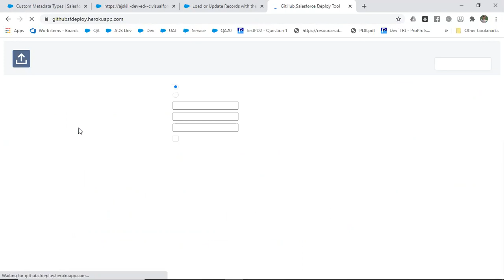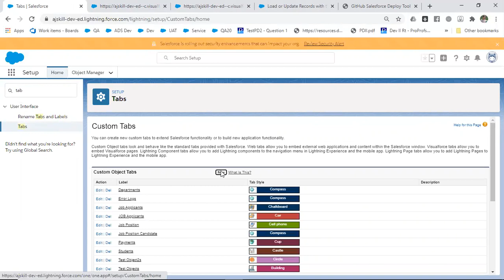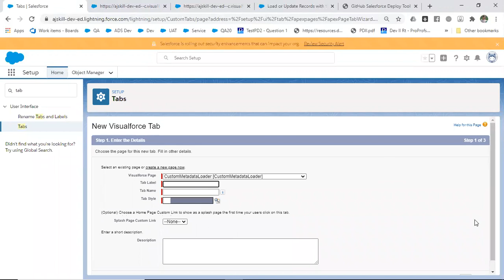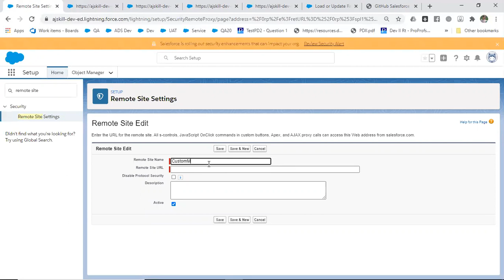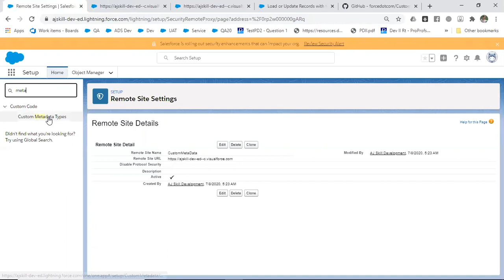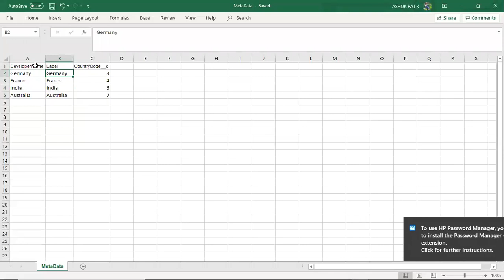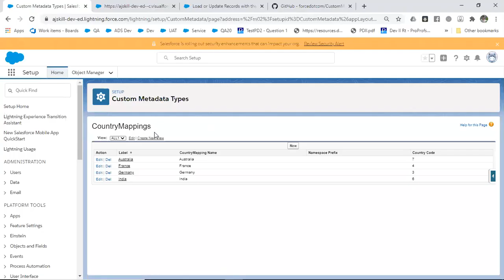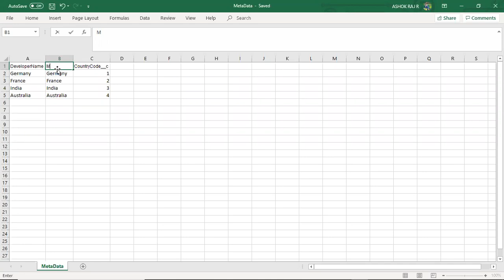Custom Metadata Loader to bulk load or update records of custom metadata types -AJ Skill Development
Load or Update Records with the Custom Metadata Loader